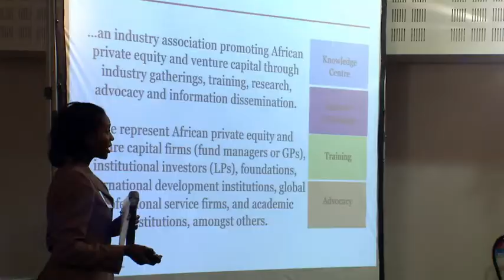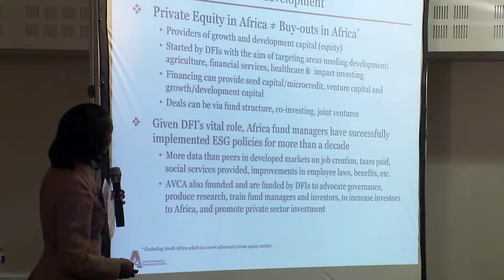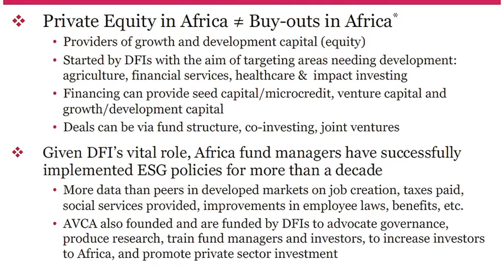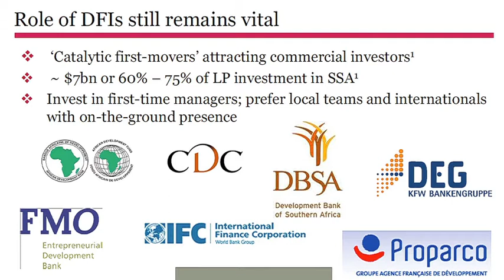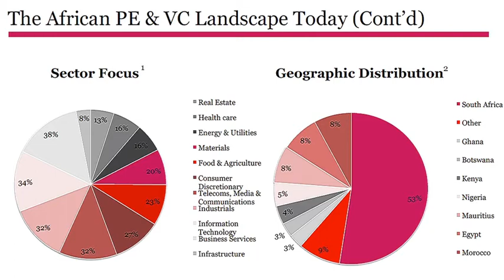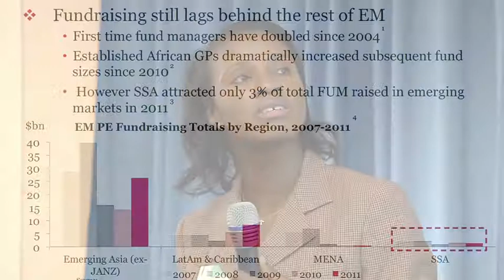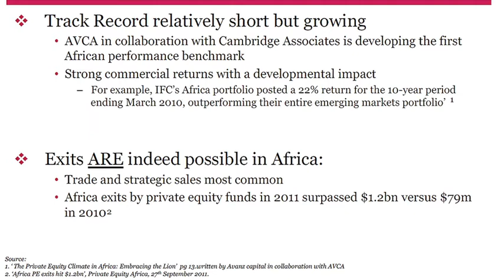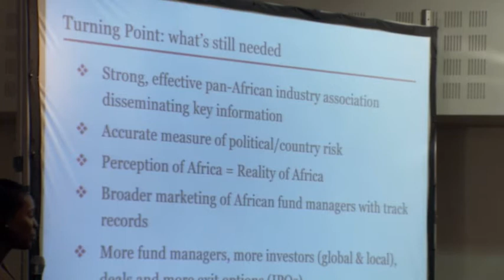Conference Kusuntu-Orrick 2012 - About African Private Equity by AVCA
Michelle Essomé, CEO of AVCA introduces African Private Equity to French investors at Kusuntu - Orrick Rambaud Martel November 2012 conference in Paris